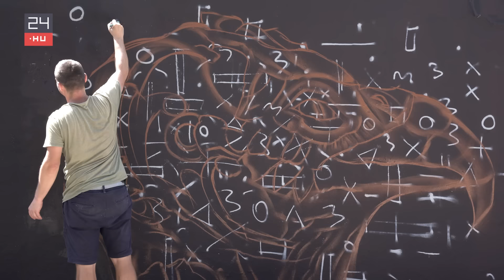„Kimegy a családdal Horvátországba, visz magával egy kannát és széttageli a várost” | 24.hu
Kimentünk egy legál falhoz szervezett graffitis eseményre, a Molotow Graffiti Jam-re, hogy kiderítsük, a '90-es évek vandalizmusából mennyire lett mára a popkultúra elismert művészeti ága a falfestés.